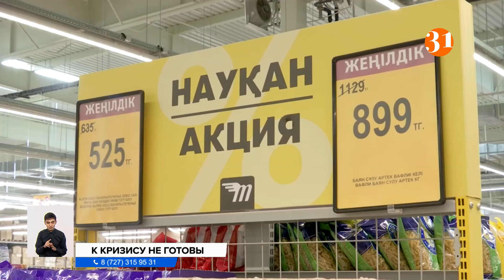Как жить экономно, рассказал эксперт по финансам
Каким должен быть доход казахстанцев, чтобы откладывать деньги на черный день? Мы поговорили об этом с экспертом по финансам Дмитрием Казанцевым.